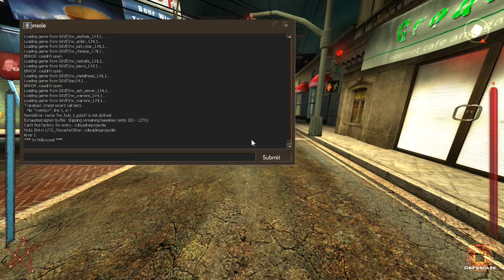VtMB NIGHTMARE MODE Nosferatu 7